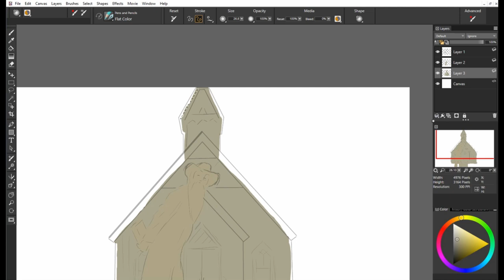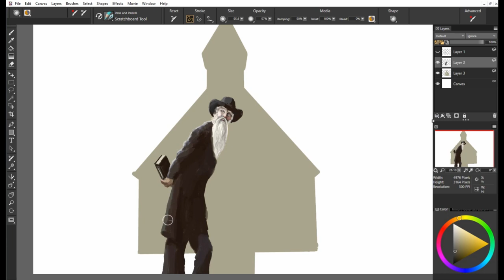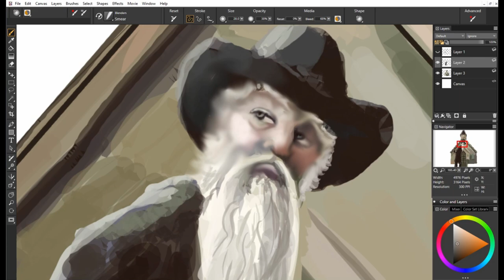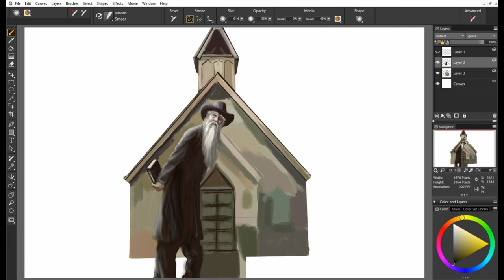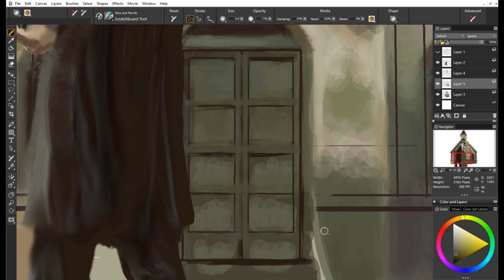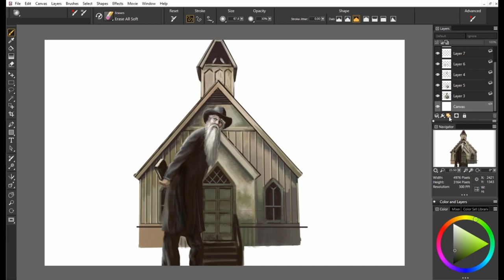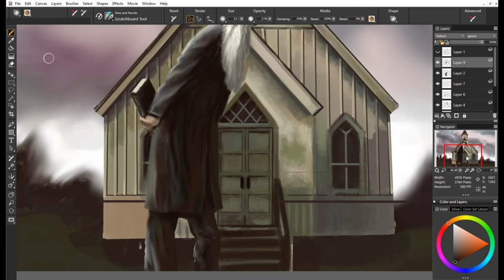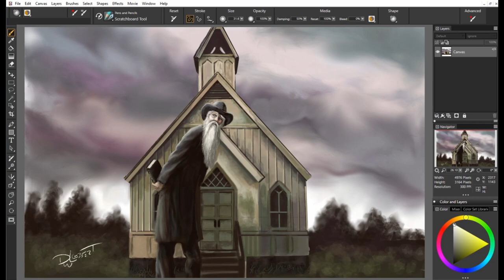72. "Preacher Man" Before Church, Easy Four Step Method Digital Painting Tutorial by David Luebbert